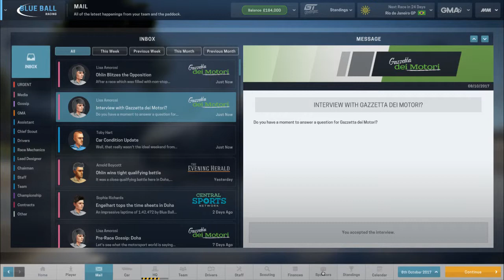Keg Man Plays: Motorsport Manager Create a Team S2E8: THE ACTUAL S2E8!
So yeah... that whole uploading thing can be confusing when you dont name your videos! Especially when you are absolutely smashing out Motorsport Manager Create a Team videos! We are back again with our custom team and the CORRECT episode now! Always an interesting one to see! Blue Ball racing are struggling at the minute, maybe Red Bull can come in and buy us out?! Lets Play some more Motorsport Manager!